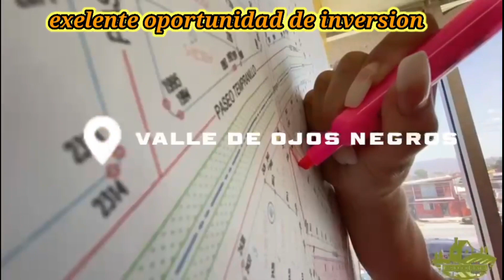este almacen si salio bueno